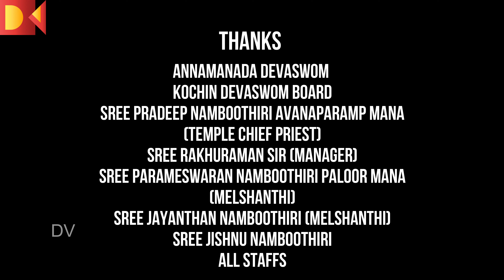അന്നമനട മഹാദേവ ക്ഷേത്രം തൃശൂർ |ANNAMANADA MAHADEVA TEMPLE |1200 YEARS OLD ANCIENT SIVA TEMPLE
Annamanada Mahadeva Temple is a Hindu temple located at Annamanada in Thrissur District, Kerala. The presiding deity of the temple is Shiva. The shivling is almost four feet tall and is considered as the Kiratamoorthy in a pleasing mood while giving Pashupatastra to Arjuna. It is considered to be one of the 108 shiva temple in kerala . The temple is being administered by the Cochin Devaswom Board.
Equipments used:
Camera used gopro hero 9 black
Gopro 3way grip 2.0
Mic used
Samsung galaxy a70

if you wish to feature your temple and other historical places in our channe you can inform the details
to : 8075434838